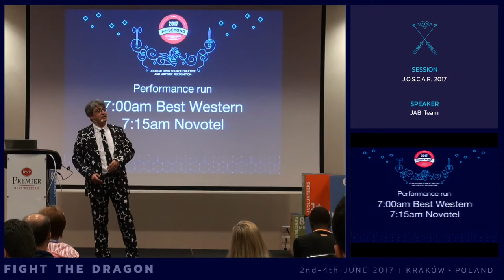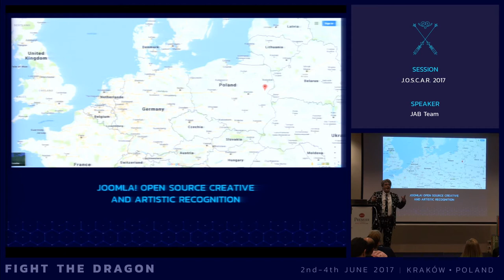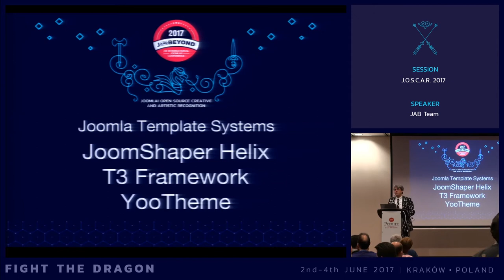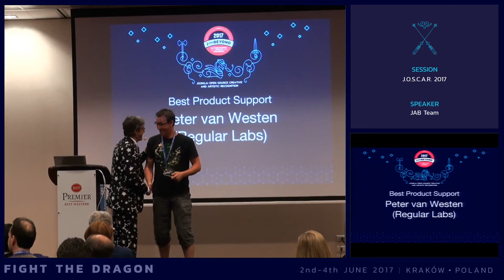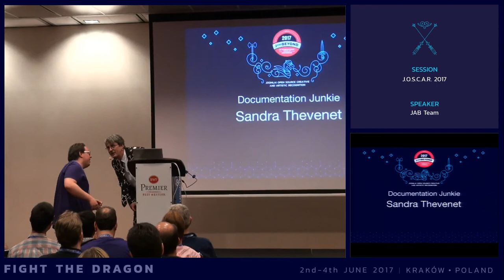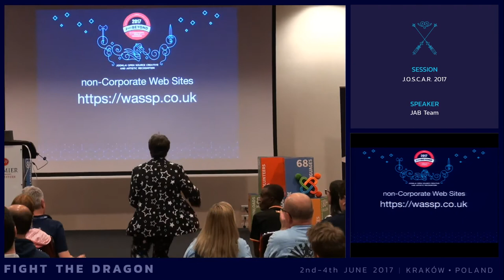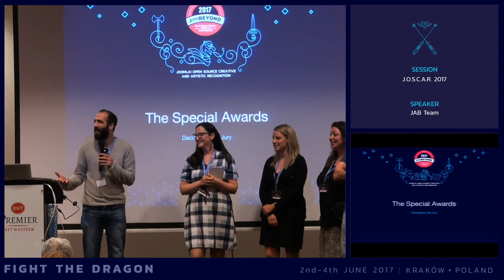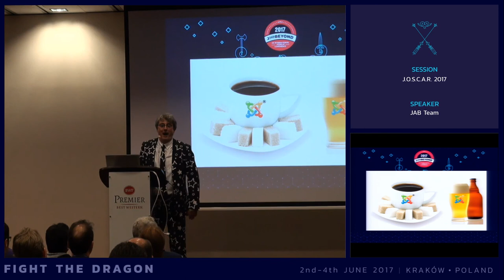JAB17 - J.O.S.C.A.R.S. 2017